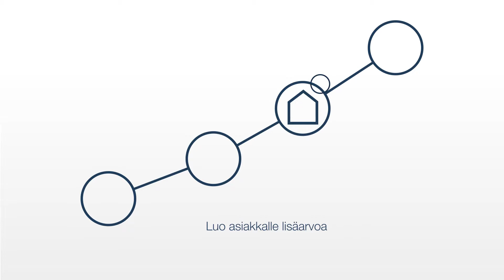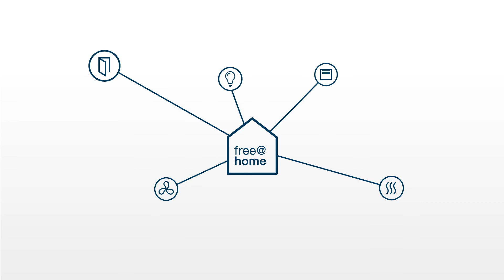ABB-free@home - Edut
ABB-free@home